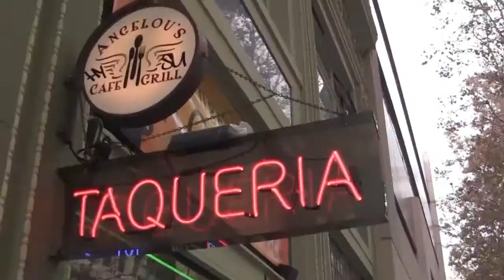Student Stories: Jian Zhang (English)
San Jose State University graduate Jian Zhang shares about his experience as an international student and the reasons why he chose SJSU. To learn more about how to apply to SJSU as an international student, please